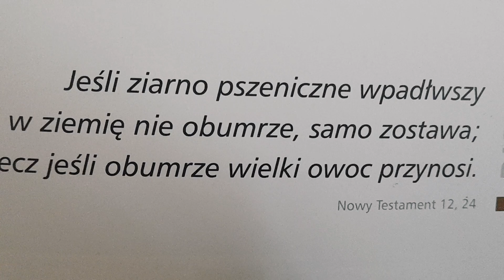19 października 2022